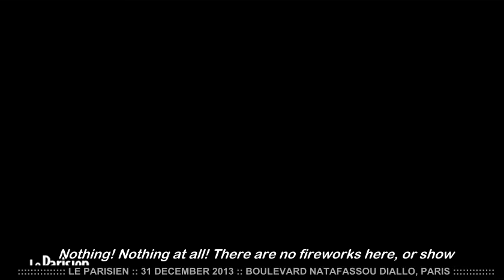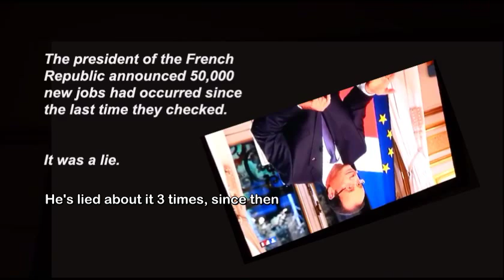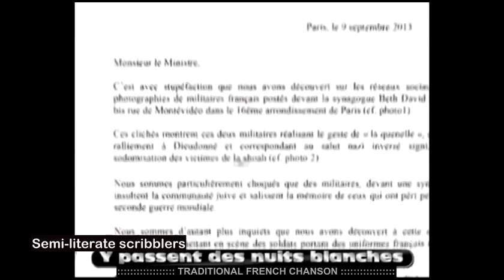HAPPY 2014 :: FRANCOIS HOLLANDE English subtitles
The French Interior Minister, having grasped that the semi-literate French nomenklatura cannot distinguish certain words, whose meaning is different :  « anti-semitic » is not equivalent to « anti-zionist », seized the occasion to push forward his agenda of criminalising not only Unionism, political analysis, activism, but also humour and satire. He banned a stand-up comedian, and hit the nail on the head. Given that Eichmann was anywhere up to 6 million times more appalling than Hitler, no surprise ! out of the anthill scurried hundreds of little Eichmanns to deal if they could a mortal blow to a cheery fellow, and make sure he never got another bite to eat, if they could.

The Diaries of American WWII hero, General Patton, who was eager to engage Russians on the Eastern Front (overruled by Eisenhower, who replaced Patton with Omar Bradley) was fiercely anti-semite, if we rely on a reading by a Nom de Plume clearly captivated by Patton's forcefulness and the bald assumptions which liberated his energy for decisive action:

« QUOTE :Patton was removed from command in Germany because he actively opposed the swarm of locusts, such as the recently recruited Soviet agent Henry Kissinger, who [successfully] fought Patton to win control of the Military Government in Germany. [Note : it was then a question of avoiding an Eastern Front.]
In his Diary, August 29, 1945, Patton wrote, "Today we received a letter in which we were told to give the Jews special accommodations. If for Jews, why not Catholics, Mormons, etc. UNQUOTE »
 The blockbuster Hollywood version cencentrates on Patton's warrior mystique, and avoids altogether not only the sight of any actual wartime blood, but also his anti-semitism and untimely death. Nevertheless, we are told that war criminal Henry Kissinger was a « Soviet Agent », one who lived and thrived on « realpolitik » [ie : tactic vs strategy] to become the architect of the « secret » bombing of Cambodia, a losers' battlefield ploy attractive only to an ignorant crook like Nixon. In the normal course of a lifetime, Patton would anyway have missed the opportunity to comment on DeutcheBanke's involvement in well-planned 9-11 ripoff schemes ; a former DCA was then CEO. What Patton might have thought of Nixon's scheme to H-bomb Adelaide, in Australia, in order to « open up temperate coastal areas in Australia's deserts » has also been missed as are any pithy comments on the last-ditch H-bomb deal Nixon did with Diem.

The proper handling of divided loyalties has not yet been mastered ; Dieudonné isn't confused, Hollande and his suite clearly are. Hollande is anti-Zionist at home, and Zionist when in Israël or when attending Zionist cocktail parties. Though a 24 ct numbskull, with a sadistic sense of humor, he isn't as harmless as he looks. The WWII codeword for such useful Imperialist idiots was « cosmopolitains » an appellation which drew a straight line to hard-line Zionists who did  deals with the Grand Mufti and the Vatican, deals which sacrificed Jewish lives. Ordinary Jewish people, whom Patton heartily despised.  As unfeelingly as the Zionist power sacrifices Palestinians, Syrians, Libyans and anyone else it picks on.

As you'll be able to determine without any assistance, these guys keep forgetting that they keep on losing. Millions of lives, vast swaths of territory, trillions of dollarii, whatever they undertake, they screw it up.

It is thus History itself has moved fast forward, in spite of which Hollande, NATO and the EU, are replaying those WWII theme-lines under cover of Eichmenn-under-orders who no-spikka-da-Fringlese precisely. Today, the  main idea is to « develop » [read : destroy] Africa and the Near East and annex that part of the world as Franco-German commercial hinterlands. Codespeak ? Market penetration. One of the advantages of the French language is it's elegant precision. Unless handled by experts, contemporary English has lost it's scathing edge, having sacrificed many meanings for commercial advantage.

Of course it was a stitch up ! Support and sympathy for anti-Zionist black funnyman Dieudonné burst forth.

In the public interest we have prepared a presentation on the comedian's work, and integrated it with the first wretched moments of Hollande's New Year Speech for your information. If you wish to show your support for Dieudonné the modus operandi is included free of charge. Twitter or Facebook, doesn't matter which.

Should you be at all worried about where your own loyalties might lie, you could do worse than to take a look at Prof Richard Wolfe's Global Capitalism: December 2013 Monthly Update, on YouTube.